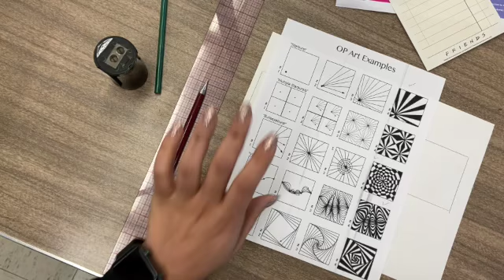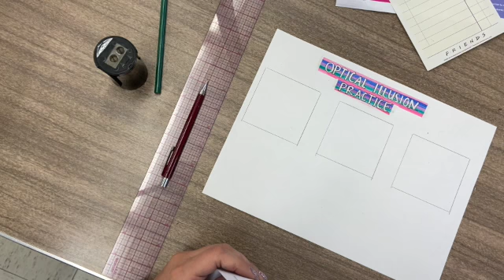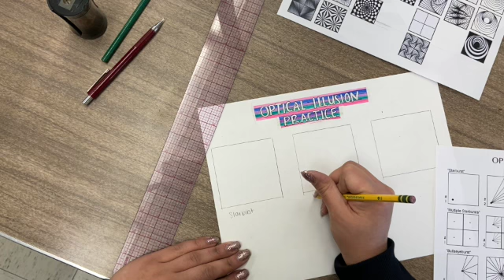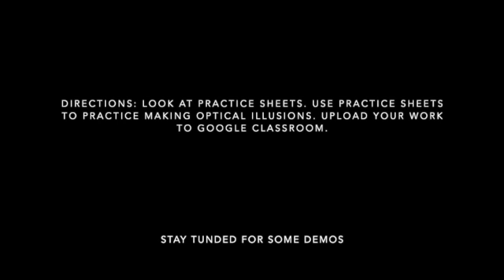OP Art Practice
This is the 1st step of the Op-Art project.